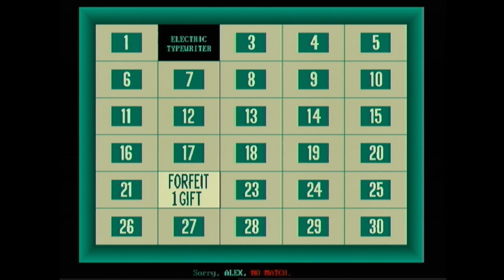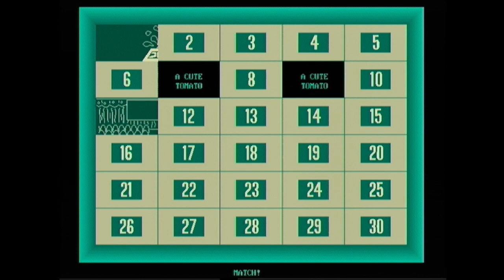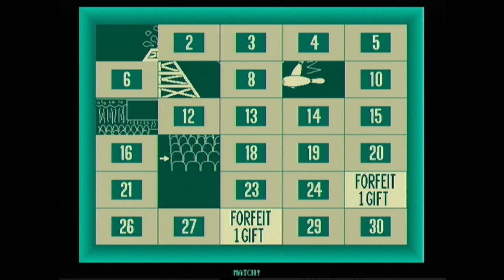My Concentration PC Game #480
The rebus in this video was designed by CONCENTRATION fan, Bill Neuweiler.